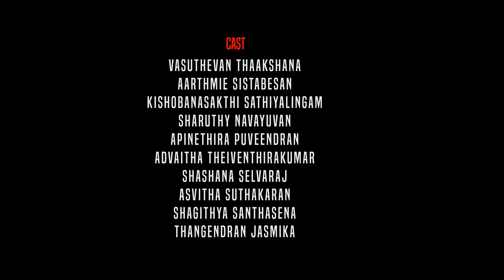Hawaiian dance by colourful girls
@ Vincent Girls High school